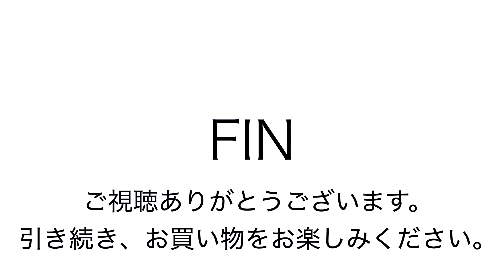ヤフオク180327 ユニ&コー ショルダーバッグ